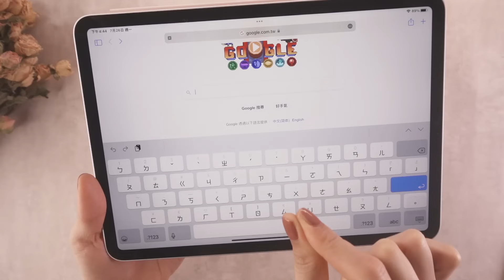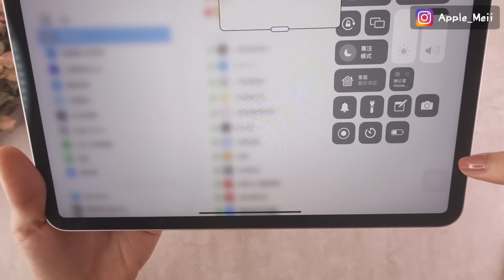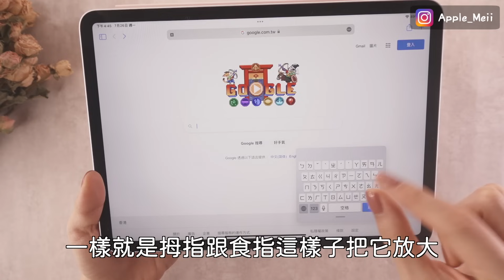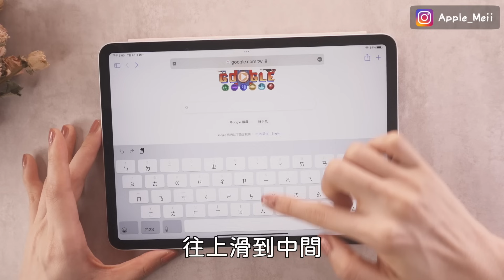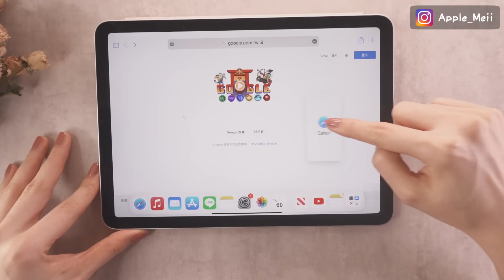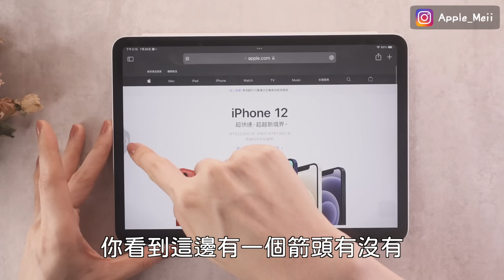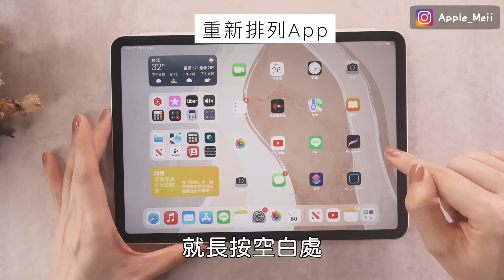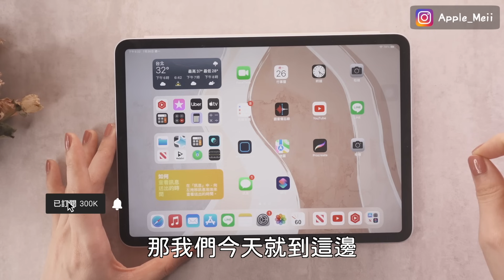新手必看！iPad手勢教學🙌 功能一次上手 上一步 還原重做 筆記 切換App 多工 iPad Pro Air mini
iPad手勢真的超級重要，而且要花一些時間習慣，今天我們一起來看一下有哪些超好用的必備手勢吧！復原重做上一步 切換App 多工視窗 主畫面 桌面一次搞定🙌